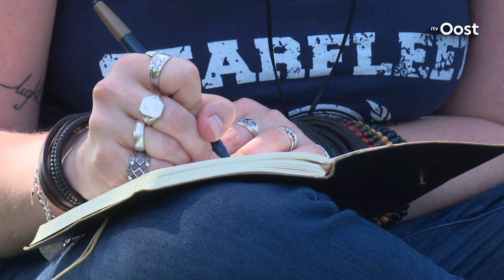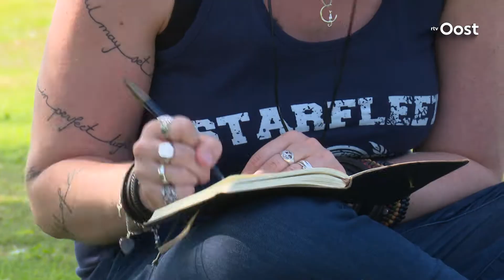Talentprijs Overijssel: maak kennis met Marieke Nijkamp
In deze video maak je kennis met Marieke Nijkamp: de eerste genomineerde voor de Talentprijs Overijssel 2017!

Marieke Nijkamp, Twentenaar in hart en nieren. Is schrijver, dromer en globetrotter. Gefascineerd door taal, ideeën en fantasie. Haar debuutroman ‘This Is Where It Ends’ is in 2016 in de Verenigde Staten verschenen bij Sourcebooks Fire en stond op de bestsellerlijstvan de New York Times! De Nederlandse editie, met de titel ‘54 Minuten’, is in september 2016 verschenen bij HarperCollins Holland. Maak kennis met dit talent!